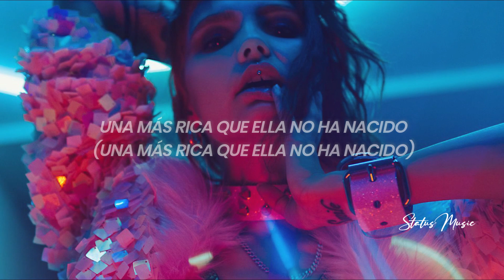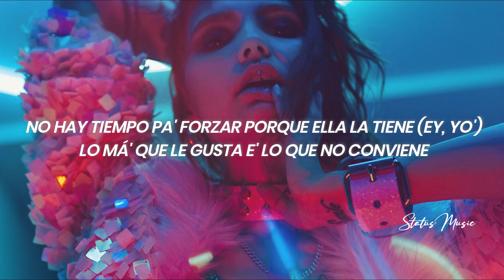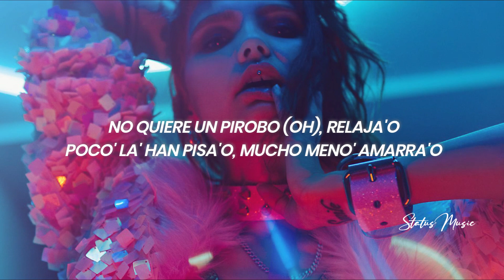Jory Boy, Kevvo - 1942 || LETRA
🎵 Jory Boy, Kevvo - 1942

[Letra de "1942" ft. KEVVO]

[Pre-Coro: Jory Boy]
Cuando sale sobresale
En su cancha todo vale
Envidiosa' tiene pare' (El de la J, baby, yah)
Mucho alcohol en el VIP
Es una pitcher, siempre 'tá en su peak
Si estás bellaca siempre llama a daddy
57, ella e' una baddie (Yah)

[Coro: Jory Boy]
Bebe 1942
Ella no e' de un shot, siempre pide do'
Una más rica que ella no ha nacido
Bebe 1942
(Una más rica que ella—; yeah, yeah)

[Verso 1: KEVVO]
Ella me llama tarde
Y yo me pongo matador, abusador (Abusador)
Es como El Father, gatita pide calor (¡Prr!)
Moviendo el culo tiene el high score (Prr)
De tus fetiche' yo soy el autor (Prr)
Desenmoña, girla, ponla a switche (Uy)
Se da los shot de la botella, no los sirve (Jaja; yeah, yeah)
En la disco más culo' que en un concierto 'e Justin Bieber
Las que ante' pichaban ahora son belieber (KEVVO, KEVVO, KEVVO, ¡prr!)
Ella tiene par de boyfriend
Chingando está en mi top ten (Top ten)
El totito le sabe a [?] (Mmm)
La baby es chiquitita con una' boobie' enorme' (Jajaja)
Como mi glope, loca con hacer desorden (Prr, prr, prr, prr)

[Coro: KEVVO & Jory Boy]
Bebe 1942 (Do')
Despué' de cuatro shot (Shot) y ​do' 602 (Do')
La nota se elevó, encima se trepó
Y to' se le olvidó, y to' se le olvidó (KEVVO, KEVVO, KEVVO, ¡prr!)
Bebe 1942 (42)
Despué' de cuatro shot (Prr) y ​do' 602 (Yah-yah)
La nota se elevó (Jaja), encima se trepó
Y to' se le olvidó, y to' se le olvidó (¿Tú ere' loco, cabrón?)
Bebe 1942
Bebe 1942
(Una más rica que ella—; yeah, yeah, El de la J, bae)

[Verso 2: Jory Boy]
Pa' ella no hay week day, todo' son weekene'
Aplastando envidiosa' e' que ella se entretiene (Yah)
No hay tiempo pa' forzar porque ella la tiene (Ey, yo')
Lo má' que le gusta e' lo que no conviene
No quiere un pirobo (Oh), relaja'o
Poco' la' han pisa'o, mucho meno' amarra'o
Siempre ella anda en alta sin meterle al blanco
Dura los cien metro', cerró pista y campo, yeah (Yeah)

[Coro: KEVVO]
Bebe 1942 (Do')

[Pre-Coro: Jory Boy]
Cuando sale sobresale
57, ella e' una baddie (Yah)

[Coro: Jory Boy]
Bebe 1942